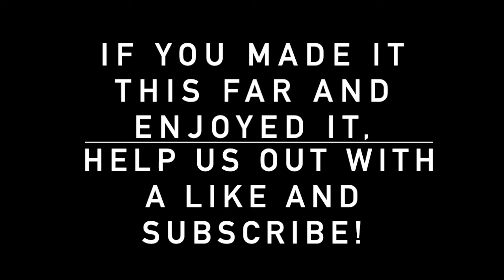College Football Week 12: Penn State Travels to Clash with Purdue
(0:00-8:02) First 2024 College Football Playoff Bracket Revealed
(8:02-11:41) Nick Singleton's status and Injury Report
(11:42-19:57) Boilermakers Football Program STRUGGLING
(19:58-31:13) Purdue Impact Players & Must Win Matchups
(31:14-50:27) Week 12 Penn State Iron Lions & Best Bets

After the first-ever college football playoff bracket is revealed, Penn State remains in a prime position to host a potential opening-round game. But it’s 1-0. This week, the guys preview the lowly Purdue Boilermakers, who look to come away as the “Spoilermakers” if they can take down the #4 Penn State Nittany Lions.